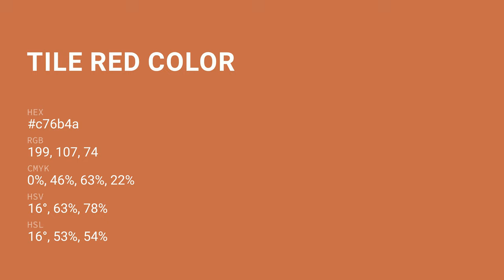Tile Red color c76b4a hex color - Orange color - Cool color c76b4a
What color is Tile Red ? c76b4a hex color - Orange color - Cool color c76b4a

Hex c76b4a Color Code is also known as Tile Red color.

Hex c76b4a Color code in RGB color code model is created after adding 78.04% red color, 41.96% green color and 29.02% blue color.
Hex c76b4a Color code in CMYK color (process color) code model is generated after subtraction of 0% cyan, 46% magenta, 62% yellow and 21% black.